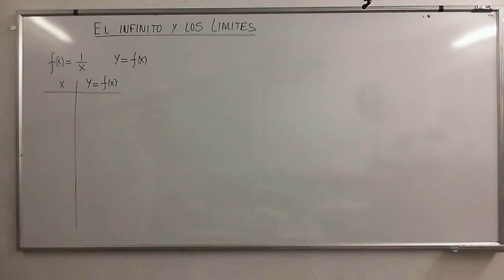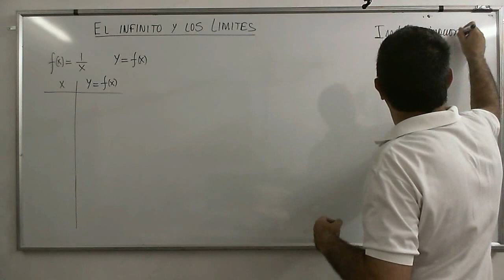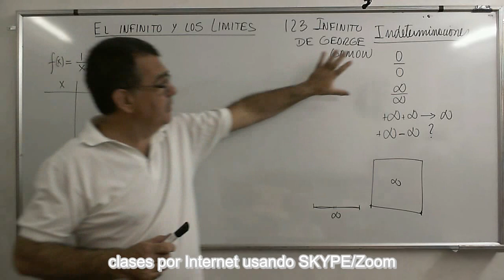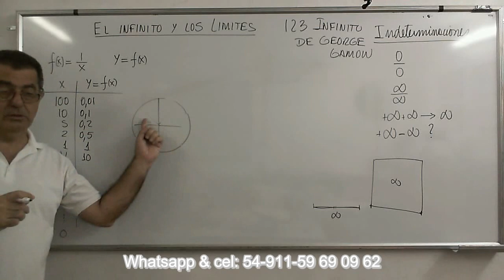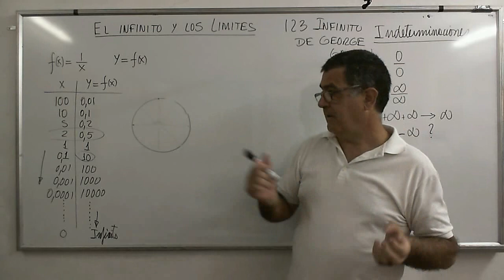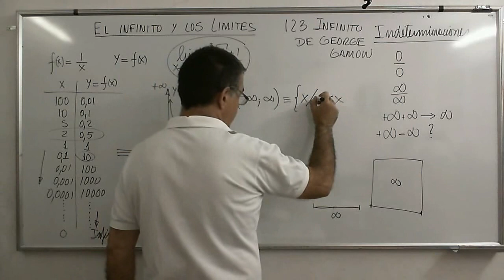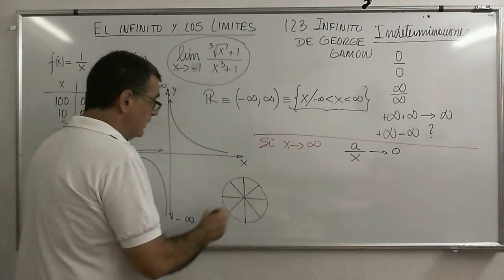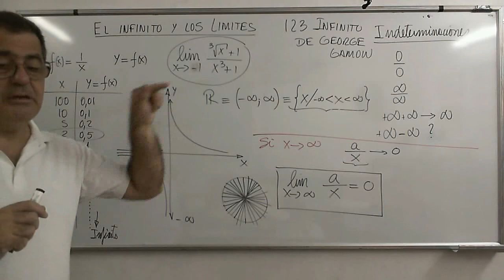CalcB 12 El Infinito y Los Límites, qué podemos hacer y qué no.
Límites cuando x tiende a Infinito, introducción
Nuevo planteo del límite de una función cuando x tiende a infinito. Aclaraciones sobre cómo debe tratarse a la idea de infinito.